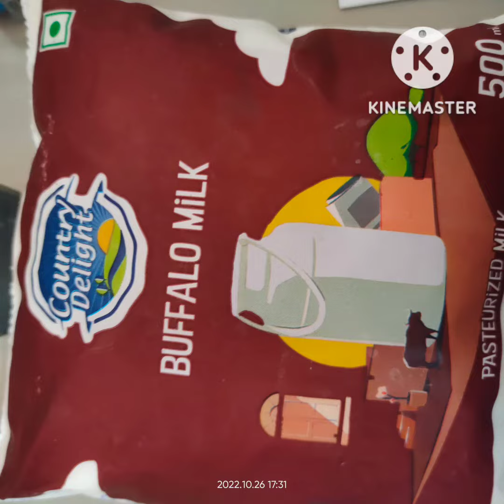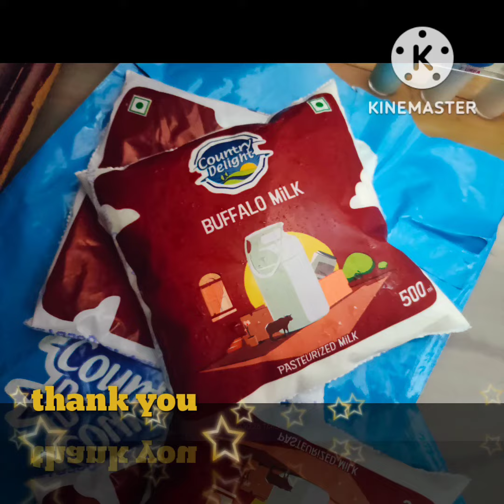country delight testing tool kit